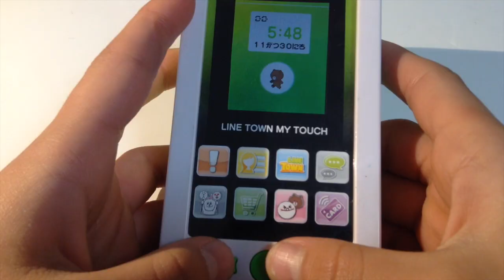液晶画面付きのおもちゃ紹介してみた！【のえのん番組】